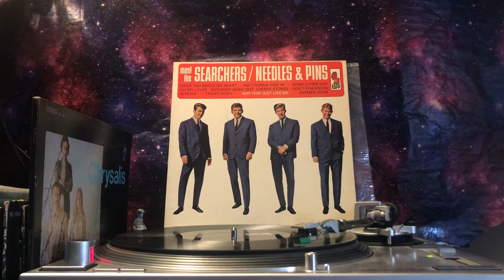The Searchers - Ain’t That Just Like Me